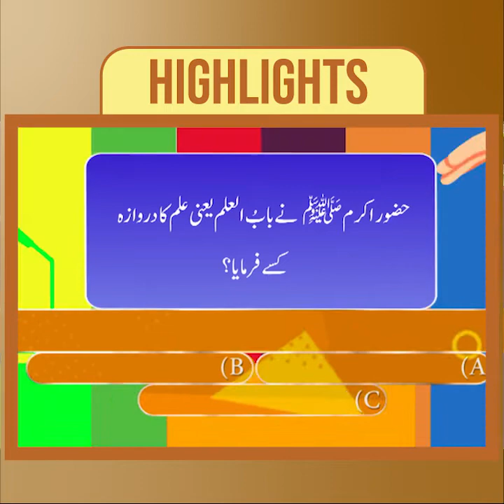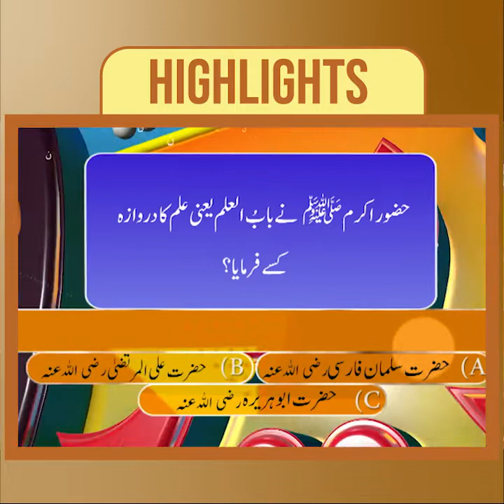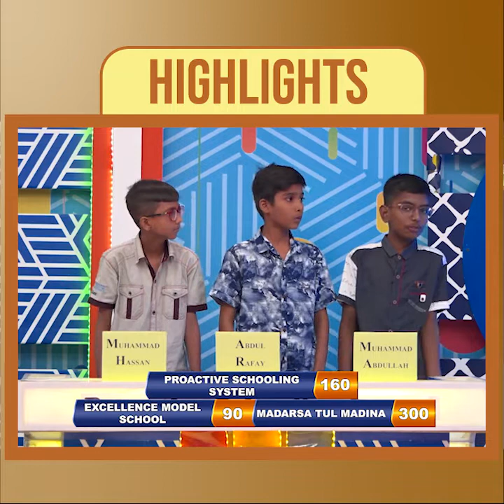Special Kids Program | Highlights Zair O Zabar EP 2 | Yousuf Saleem Attari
Special Kids Program Zair O Zabar  - behtareen Islami maloot ka program hai
Jiskay zareye bachay aur baray qeemti Islami maloomat hasil kar kay apni maloomat main izafa kartay hain